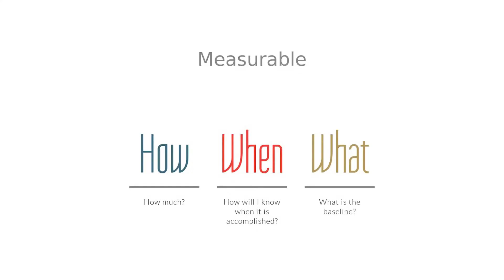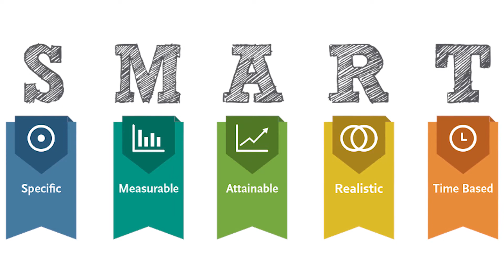SMART Goals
Learn the basics to setting better goals and achieving faster results...